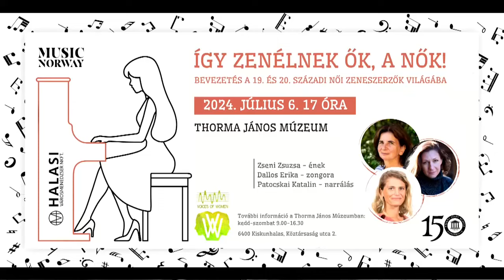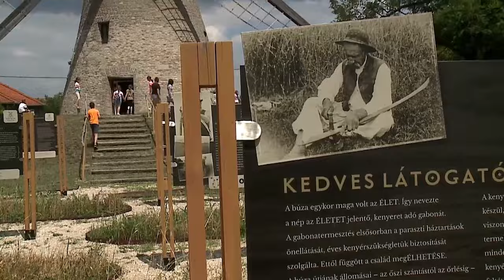Halas Tv - Hírnapló - 2024. 07. 05. (péntek)